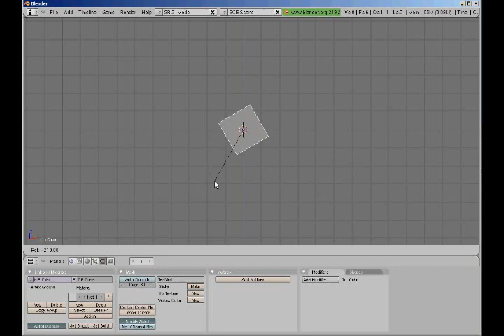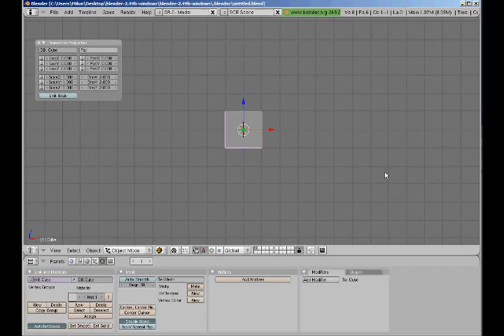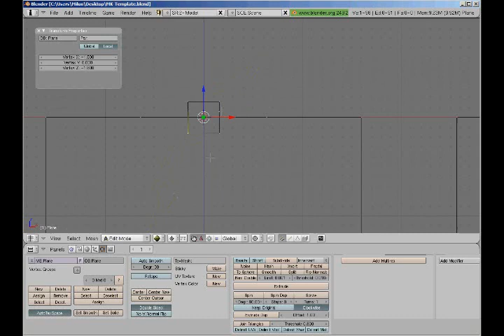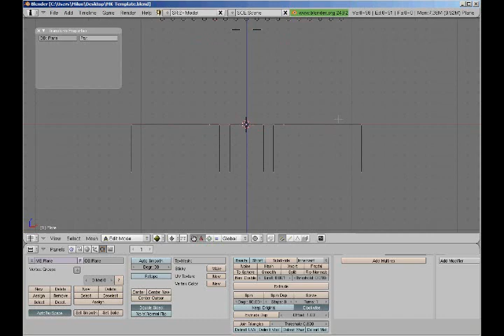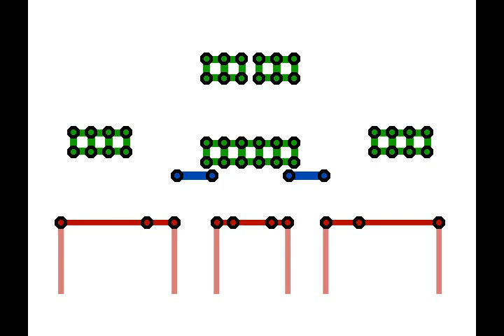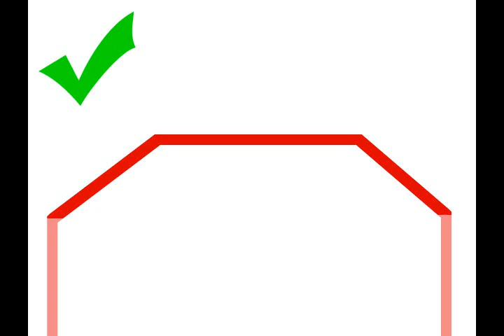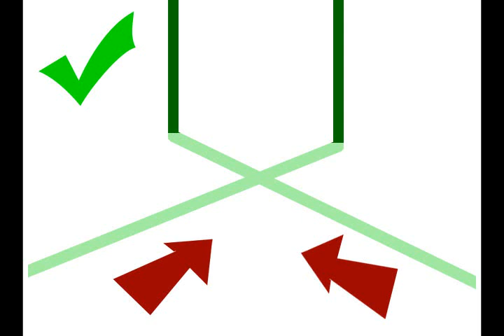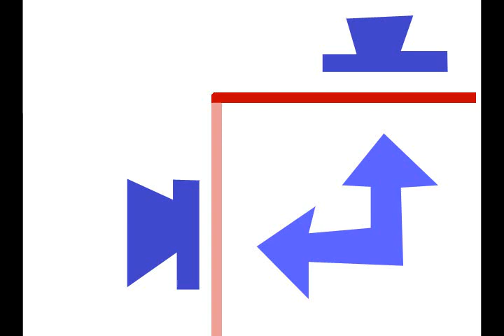SSBM Stage Hack - Mushroom Kingdom Hacking Tutorial [Part 1]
The first of what I hope to be several parts. In this I cover all aspects of making stage collisions.

Coming up next: Hex editing the collisions, as well as various other hexing.